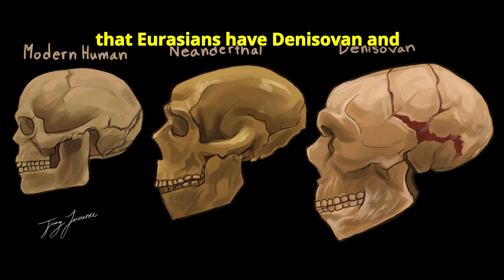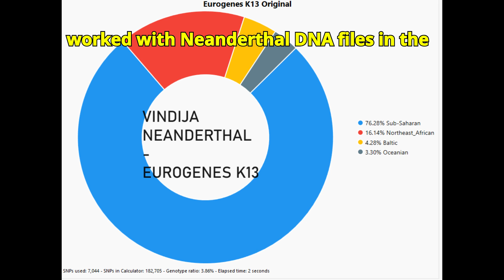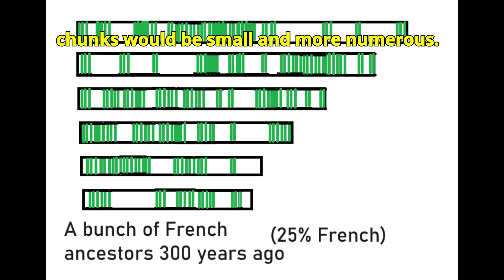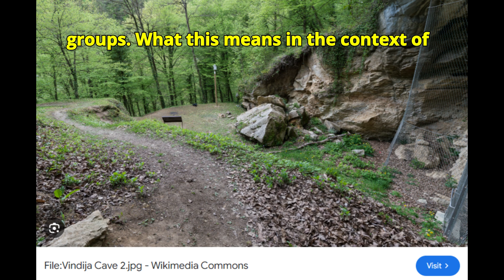What they didn't tell you about NEANDERTHAL admixture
Everyone who has access to the internet and has an interest in genetics knows that Eurasians have denisovan and neanderthal admixture.
  This is something we all pretty much know, and take at face value, without ever doubting. Experts say so, therefore it must be true!
  What we often don’t realize is that experts own opinions change over time, one decade they say one thing - another decade when their technology changes they say something else. Another thing we don’t realize is that experts are humans just like us. They have biases, they have their own agendas, they make mistakes.
  At the end of the day, just because a Harvard study concluded something, does not mean that this conclusion can not be scrutinized if it has obvious flaws.
 I see some very obvious logical flaws with statements about neanderthal or denisovan admixture in eurasians, or any archaic admixtures in any modern human population for that matter. In this video I will discuss them.

Admixtools and QPADM can supposedly detect neanderthal admixture in Europeans and East Asians, but I am highly skeptical of the validity of such models. These trends could and likely do simply reflect genetic drift in Eurasians that isn’t found in Sub Saharan Africans. QPADM models can be manipulated to display just about anything and need to be taken with a grain of salt.
 Additionally, having worked with neanderthal DNA files in the past, I noticed a very peculiar trend that neanderthals resemble Sub Saharan Africans, not Eurasians. On every GEDmatch calculator and PCA based calculator they score Sub Saharan Africans. On my own ethnicity calculator they score identical to Sub Saharan Africans.
 Since we do not have a Eurasian sample without this supposed neanderthal admixture to compare the rest of eurasians to, all these QPADM models showing neanderthal and denisovan admixture become rather irrelevant - all they do is show that Eurasians have diverged from Sub Saharan Africans, not that we have neanderthal or denisovan admixture.
  The most robust way to establish that some sort of admixture happened is by DNA segment size. That’s how 23andMe establishes the ancestry timeline, or when your ancestors from a certain ethnicity became a part of your family tree. Since DNA is inherited in chunks, the larger the chunks the more recent this admixture is. You could be 25% french for example, but if those 25% are all from one granddad - then you would have only a couple very large chunks of french DNA in your genome. Whereas if your 25% french ancestry was from a bunch of ancestors from 10 centuries ago who mixed a long time ago, your french chunks would be small and more numerous.
  Here’s what I’m getting at though. The chunks of neanderthal admixture we would have after 40 thousand years of mixing would be so small that it is impossible to establish whether it is the result of admixture or genetic drift.

  The final nail in the coffin is the shortage of high quality neanderthal DNA samples. We can not build an allele frequency database for them like we can for modern populations, we can not study them the way we can study modern human groups.
  What this means in the context of the Q.P.A.D.M. models mentioned earlier, is that an affinity to these low quality neanderthal samples such as the female skeleton from vindija does not imply an affinity to neanderthals as a whole, but rather implies a deviation from Sub Saharan Africans used as outgroup in the Q.P.A.D.M. model